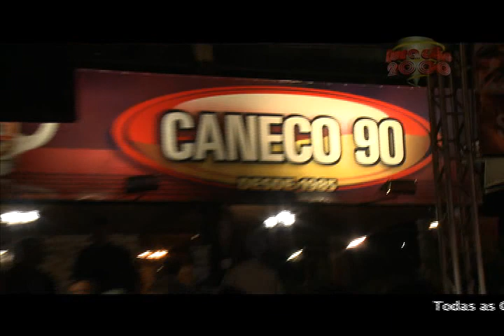Bailes do Programa Furacão 2000 - 02.05.13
Veja mais vídeos no Assine já os hits da Furacão como Som de Chamada!